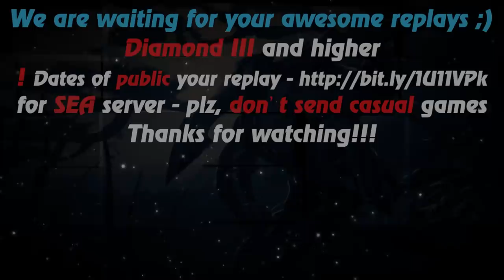HoN replays - Silhouette - Immortal - 🇸🇬 __Artstyle__ Immortal Rank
Watch a new hon replays by Replays HoN team about Silhouette, who, despite the 4x5 game, managed to make a comeback, get immortal and finish the game with a score of 71:32!